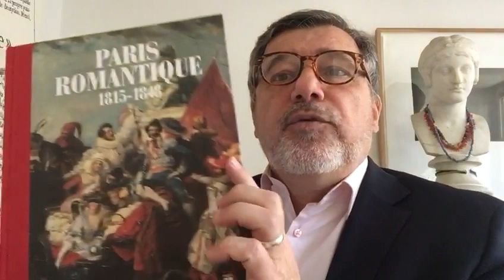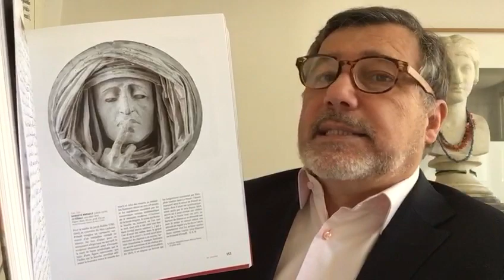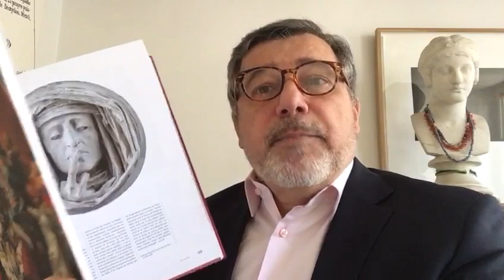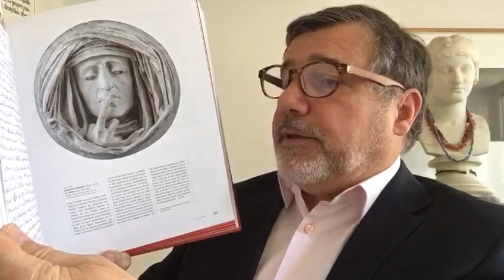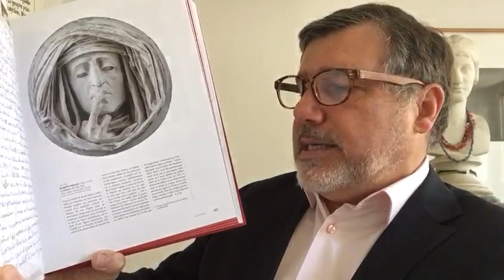Midi et quart, histoire de l’art : Le Silence par Auguste Préault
Confinés mais cultivés ! Tous les jours à 12h15 nous vous donnons rendez-vous pour une respiration artistique bien méritée. Découvrez les secrets d'une oeuvre d'art, star de musée ou chef-d'œuvre oublié. Au menu ce midi : Le Silence par Auguste Préault.
Pour la tombe de Jacob Roblès, le sculpteur romantique Auguste Préault imagina ce médaillon montrant une tête énigmatique et drapée pour « évoquer la mort de façon symbolique par le biais d’une figure saisissante, qui, l’index sur la bouche, semblait délimiter la frontière entre le monde des morts et celui des vivants », commente Cécile Champy-Vinas, conservatrice au département des Sculptures du Petit Palais. Reconnue aussitôt comme l’emblème de la sculpture moderne, cette œuvre a été reprise un demi-siècle plus tard par les artistes symbolistes comme Odilon Redon, Lucien Lévy-Dhurmer et Ferdinand Khnopff.

À LIRE

Catalogue « Paris romantique », éditions Paris Musées (510 pp., 49,90 euros), exposition au Petit Palais du 22 mai au 15 septembre 2019.